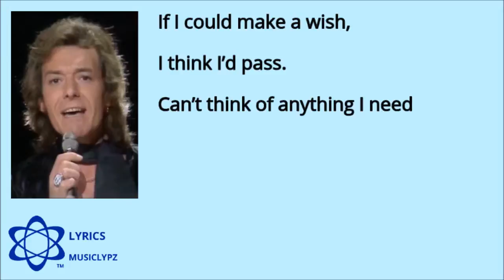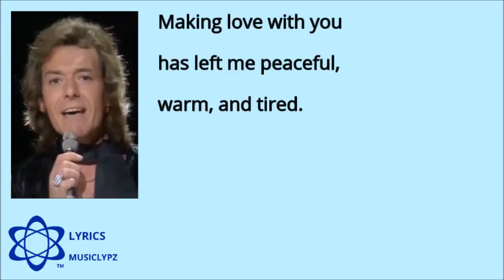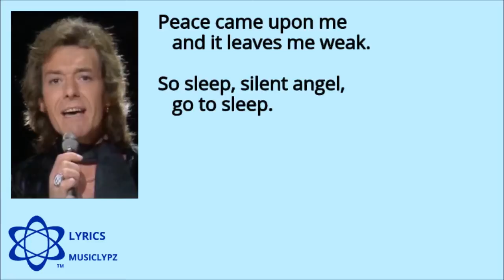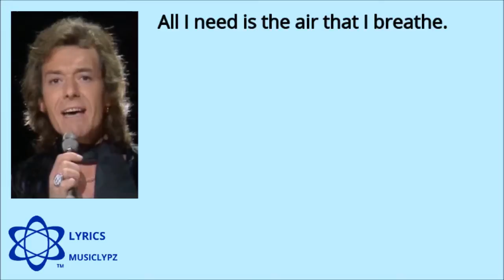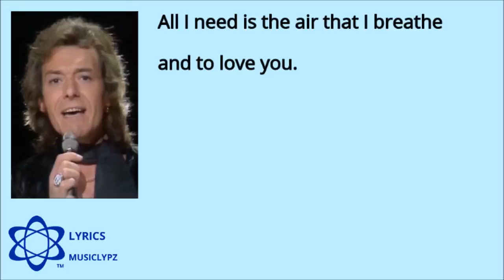The Air That I Breathe - Hollies 1974 HQ Lyrics MusiClypz